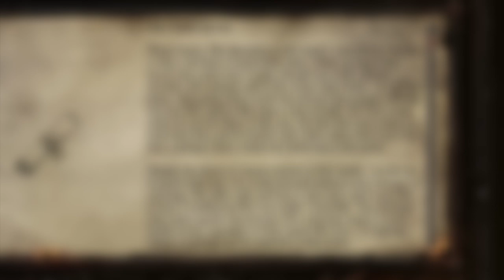The Story of Baldur's Gate: Surviving the Assault & Journey to The Friendly Arm Inn CHAPTER 1 PART 1